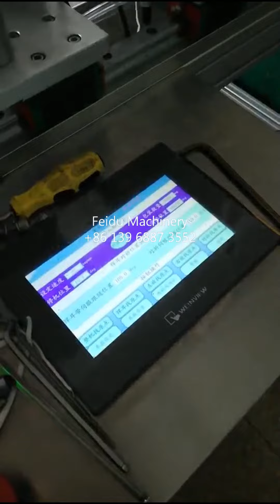Automatic N95(KN95) Mask Making Machine, Disposable medical mask making machine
Automatic N95(KN95) Mask Making Machine can make N95 mask, KN95 mask. This machine use PLC, servo motor, sensor control, touch screen display.

FEIDU MACHINERY LIMITED
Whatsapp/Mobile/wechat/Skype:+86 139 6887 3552